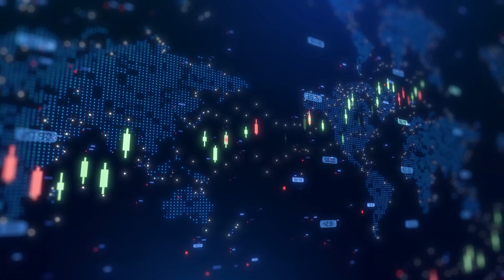ReElement scales Marion supersite to expand critical mineral refining and bolster U.S. supply chains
American Resources Corp CEO Mark Jensen joined Steve Darling to share an update on the company’s progress at its Marion, Indiana Supersite, which is advancing as ReElement Technologies’ first large-scale refining hub. The Marion complex is being developed to complement ReElement’s recently expanded Noblesville facility, which has already established itself as a domestic leader in producing ultra-pure separated and purified rare earth oxides.
As production at Noblesville ramps toward a capacity of more than 250 metric tons per year of separated defense elements, the larger Marion facility is being designed to shoulder the next phase of scale. Phase 1 at Marion will deliver between 2,500 and 3,500 metric tons per year of refined output, using columns with a 5-foot diameter—a significant scale-up from the 18-inch diameter columns in Noblesville. This highlights ReElement’s ability to modularize and rapidly expand its proprietary refining platform.
Phase 1 installation at Marion will initially occupy 40,000 square feet within the facility’s massive 400,000+ square foot footprint, preserving extensive capacity for future expansion and the potential co-location of complementary partner technologies.
To date, ReElement has already ordered, identified, or begun installation on more than 60% of the equipment required for Marion’s initial contracted growth stage. Once fully operational, the Supersite will provide the large-scale refining capacity needed for magnet-grade rare earths, advanced battery materials, antimony, and other critical defense-related elements.
Jensen emphasized that ReElement’s versatile, flexible, and economically efficient refining platform provides a unique competitive advantage: it supports domestic and allied supply chains, reduces dependence on opaque and volatile global commodity markets, and accelerates the reshoring of critical mineral refining capacity to North America.
By strategically integrating its high-efficiency separation and purification technologies across both its Noblesville and Marion sites, ReElement is positioning itself as a cornerstone of the U.S. effort to secure and expand critical mineral independence in support of both clean energy and national defense.